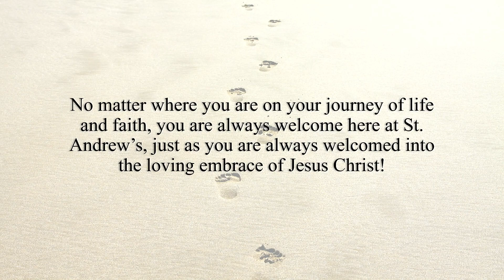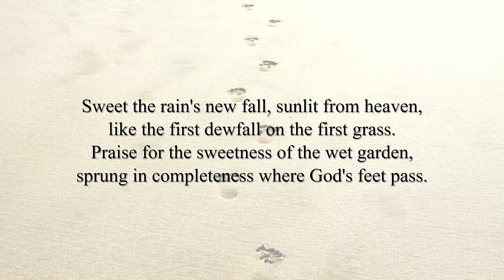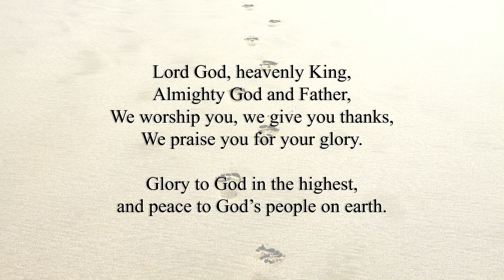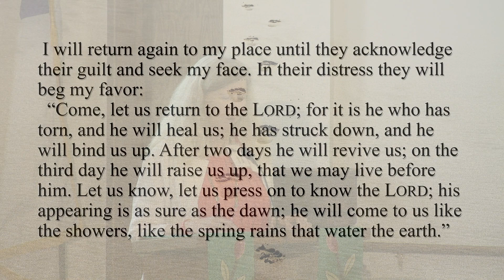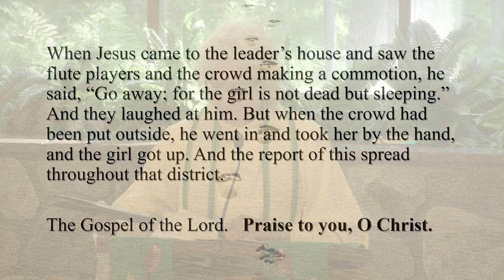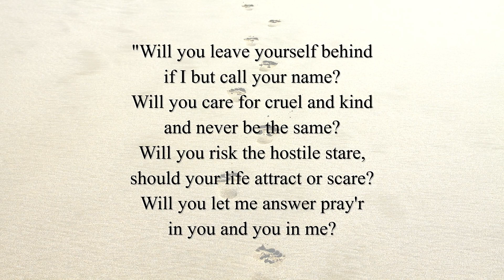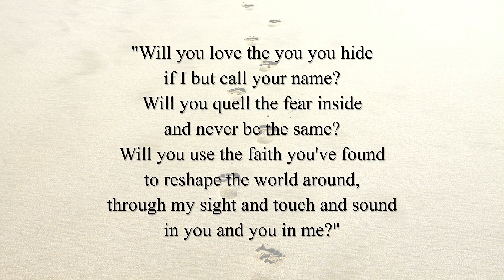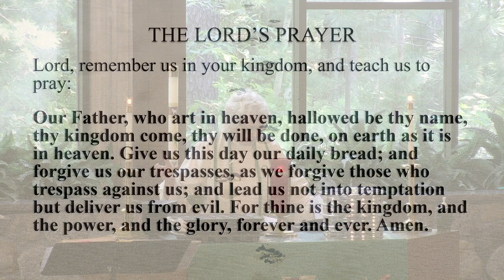Sunday Worship June 11, 2023